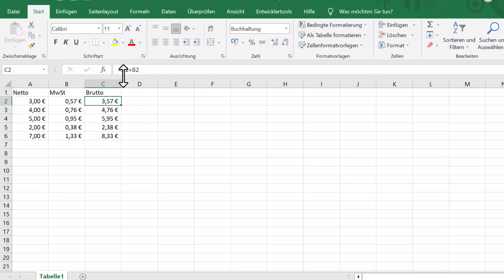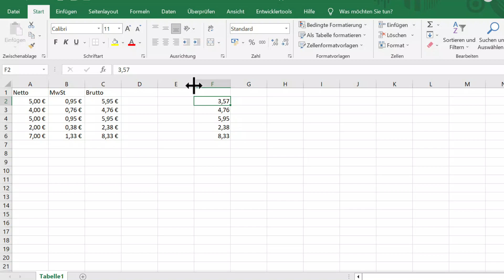Werte statt Formel kopieren mit einer Tastenkombination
In dieser Video-Serie erhalten Sie zahlreiche Tipps, wie Sie Excel für Ihre Büro-Arbeit effizient und zeitsparend nutzen. In diesem Teil erkläre ich, wie Sie berechnete Werte statt eine Formel in eine andere Spalte einfügen.